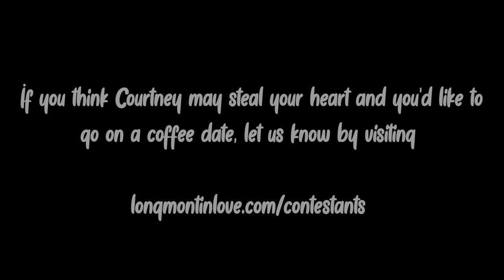LoCo in Love: S1 EP 2